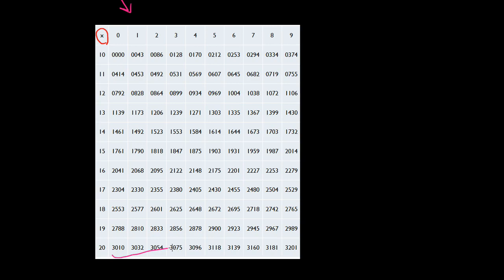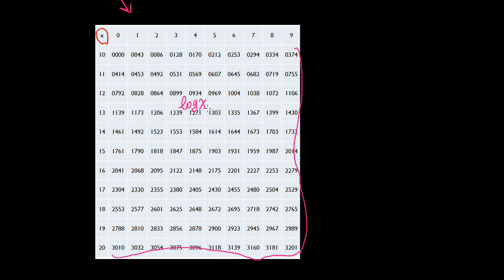3-5A觀念01對數表與查表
表尾差的數字代表的是小數點下第三第四位的數字。舉例來說，Log1.293的計算方法為
Log1.29=0.1106，然後表尾差3所要加上的數字10代表的是0.0010
（影片寫0.010為筆誤）。
故Log1.293=Log1.29+表尾差=0.1106+0.0010=0.1116。